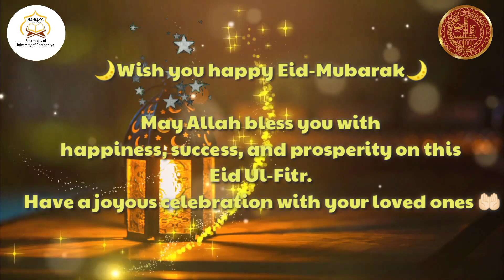Happy Eid Mubarak🥳✨️♥️ Aliqra submajlis of muslim majlis#UOP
عيد مبارك
 الله اكبر
الله اكبر
الله اكبر
 لا اله الا الله
الله اكبر
ولله الحمد

“𝐘𝐨𝐮 𝐦𝐮𝐬𝐭 𝐜𝐨𝐦𝐩𝐥𝐞𝐭𝐞 𝐭𝐡𝐞 𝐪𝐮𝐚𝐧𝐭𝐢𝐭𝐲 [𝐨𝐟 𝐝𝐚𝐲𝐬] 𝐢𝐧 𝐨𝐫𝐝𝐞𝐫 𝐭𝐨 𝐭𝐡𝐚𝐧𝐤 𝐆𝐨𝐝 𝐟𝐨𝐫 𝐥𝐞𝐚𝐝𝐢𝐧𝐠 𝐲𝐨𝐮 𝐚𝐧𝐝 𝐛𝐞 𝐭𝐡𝐚𝐧𝐤𝐟𝐮𝐥.”
𝐐𝐮𝐫'𝐚𝐧 (𝟐:𝟏𝟖𝟓)

We *Al Iqra sub majlis of muslim majlis University of Peradeniya*
Wishing you all *Eid Mubarak!!!* 🌙✨😊

Let's celebrate this day with love, unity and harmony! 🤍

Better days ahead
InshaAllah ✨✨✨